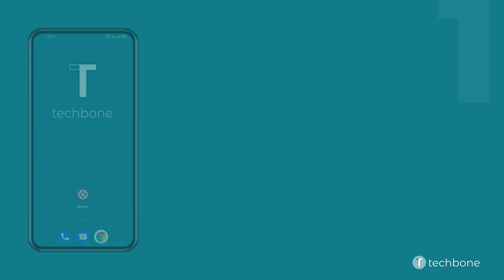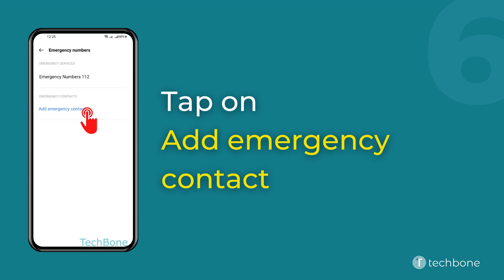How to Add Emergency Contacts - realme [Android 11 - realme UI 2]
Want to know How to Add Emergency Contacts on realme smartphone? This guide will show you how to do on Android 11 / realme UI 2.

0:00 Intro
0:05 Tap on Settings
0:15 Tap on Security
0:25 Tap on Emergency SOS
0:35 Tap on Emergency call
0:45 Tap on Emergency numbers
0:55 Tap on Add emergency contact
01:05 Choose a Contact